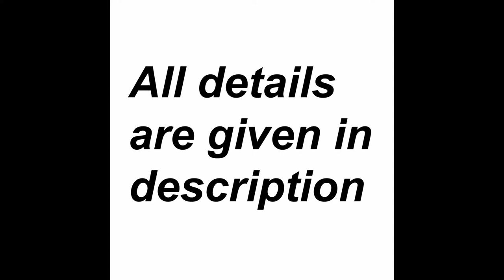Donate car to charity california p2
The act of donating a car to charity is one of the most rewarding things you can do. When you donate your car, you do more than just support a charity. You actually help to improve someone's life. To help a needy person, please donate a car to one of these respected charities inCalifornia.

Established in 1946 in Davis, California, Freedom From Hunger has been fighting chronic hunger and poverty in the world through innovative programs designed to help families achieve long term food security. Their programs are serving over 18 million people in some of the poorest countries in the world. They are both nongovernmental and nonsectarian and they have been given an A- rating from the American Institute of Philanthropy.

Teach for America works to ensure that children in low income areas get an excellent education. Less than half of the children in California are on grade level for reading and math, and it ranks 48th in academic performance. In the Bay Area, Teach for America has been providing great education for over 10 years. In Los Angeles, they have operating since 1990. Teach for America works to recruit leaders who work to expand educational opportunities in low income areas and then teach for two years in those areas.

The Guthy Jackson Charitable Foundation is dedicated to the treatment and a cure for neuromyelitis optica. NMO is a very rare disease that can affect the optic nerve and spinal cord. People with this horrible disease can develop vision loss, or weakness, numbness, and sometimes paralysis of the arms and legs along with sensory disturbances and loss bladder and bowel control. Although there are some treatments available a lot more research is needed to find better ones and a cure.

A Home Away From Homelessness is dedicated to supporting and nurturing the needs of homeless and formerly homeless children and families in San Francisco and Marin. Their homes provide a physical, emotional and spiritual break for children along with educational, social and recreational opportunities.

Family Builders believes that every child has the right to grow up in a permanent, nurturing family regardless of the child's age, race, ethnicity, gender, religion, sexual orientation, or medical, physical or emotional condition. Family Builders educates the community about the needs of waiting children, advocates on their behalf and places the children with permanent, secure families through adoption.

The car donation process is easy and the pickup is free. You can donate your car even it no longer runs or is in poor shape. You just need to have a title for your car and it needs to be where the tow truck can easily get to it. In return for your car donation, you will get a valuable tax deduction and a sense of pride knowing you have done a really good thing.

This entry was posted in bestcarswall. Bookmark the permalink
Google Account Video Purchases Hoa Kỳ